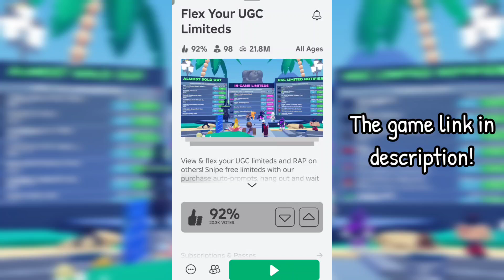HOW TO GET Malibu Surfer Girl Red Hair in Flex Your UGC Limiteds on Roblox!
In this video I'll be showing you guys how to get Malibu Surfer Girl Red Hair in Flex Your UGC Limiteds on Roblox!